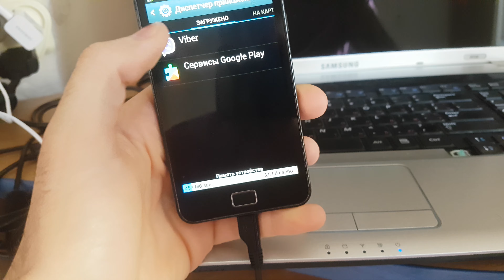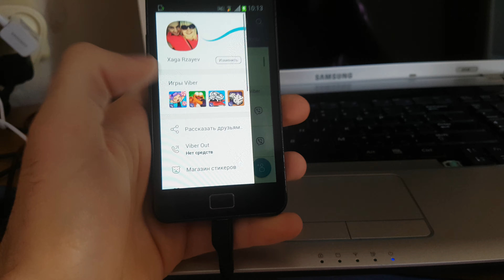Пропадают контакты в Viber? Есть решение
- БЕЗЛИМИТНЫЙ ИНТЕРНЕТ ХОСТИНГ С БЕСПЛАТНЫМ КОНСТРУКТОРОМ ПРОДАЮЩИХ ЛЕНДИНГОВ И ОДНОСТРАНИЧНЫХ САЙТОВ !!!

Столкнулась знакомая не давно с данной проблемой и обратилась ко мне за помощью,решение было таким что в видео.Больше такого не случалось.Для тех кто думает зачем убирать галку с синхронизации контактов если вы не убирете галку подобное повториться через маленький промежуток времени!